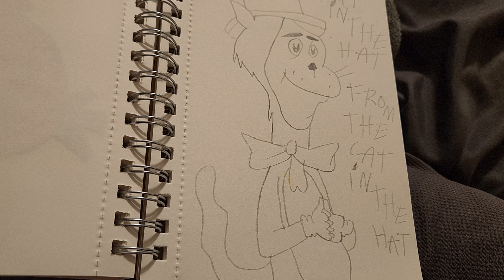How To Drawing Cat In The Hat In Coloring From The Cat In The Hat.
It's The Coloring Page Of Cat In The Hat.
From The Cat In The Hat.
For Dr.Seuss.